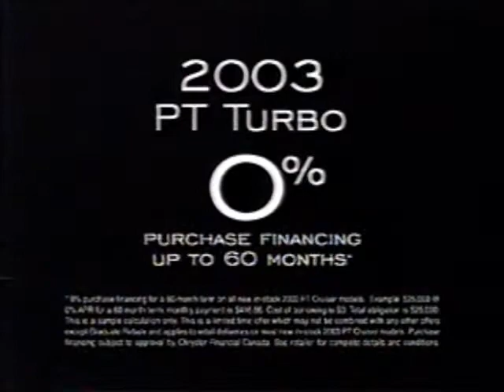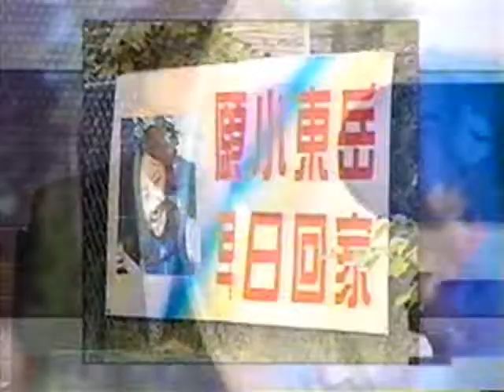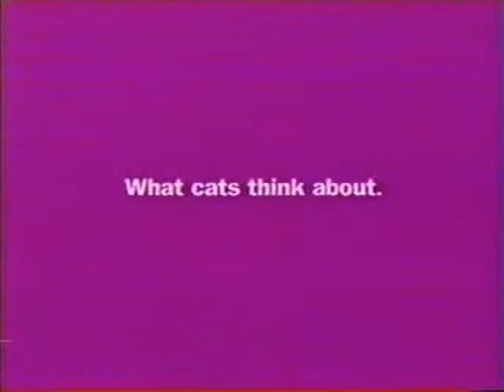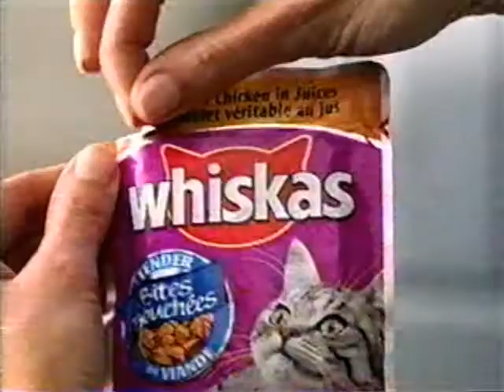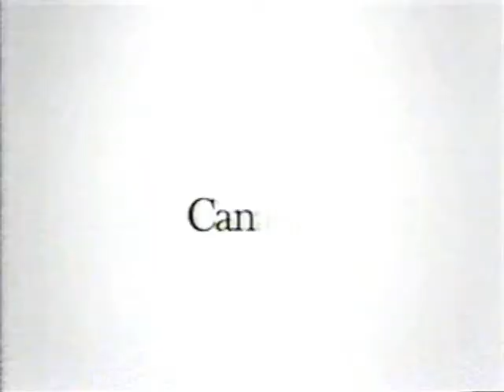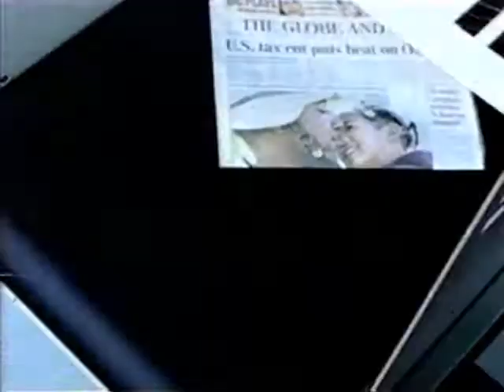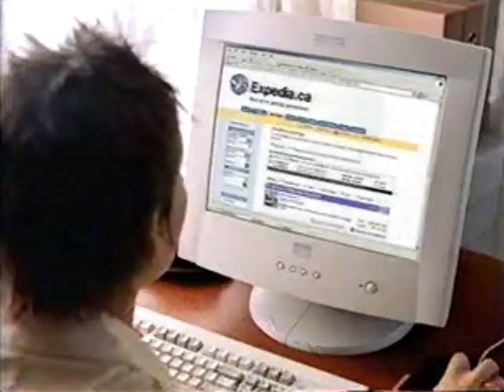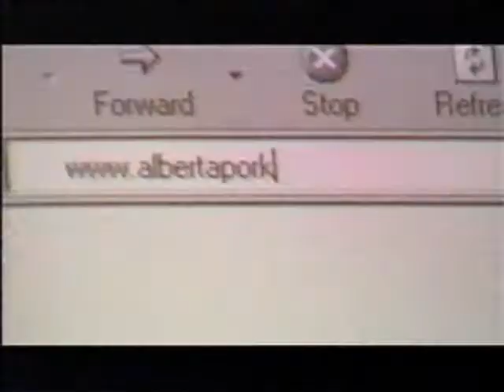CBC Edmonton Commercials 2003 #1